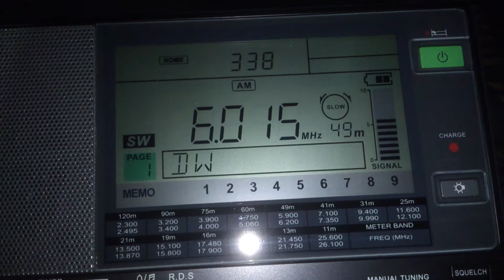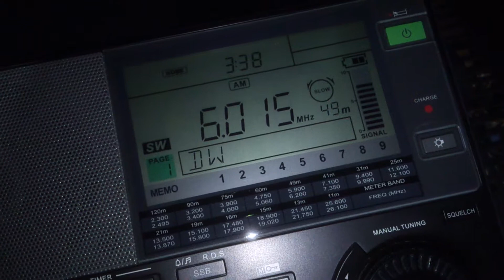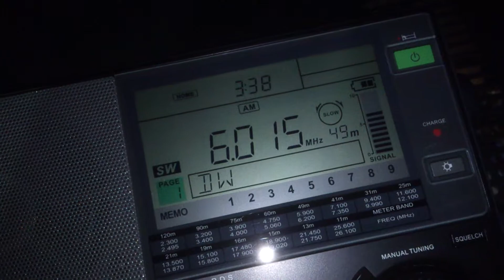Zanzibar Broadcasting Corporation - 6015 kHz